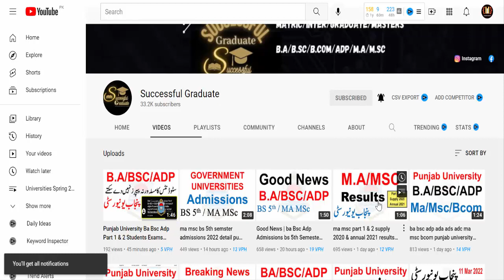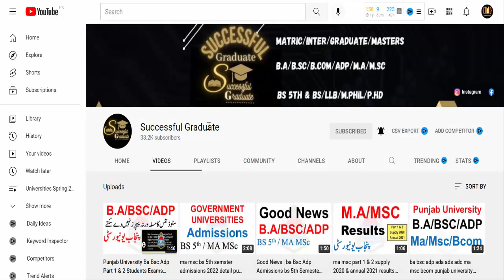ma part 1 & 2 english result punjab university Ma Englis Result Pu Result 2021 English ma english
8th 5th
FA FSC ICS I.COM
11th 12th